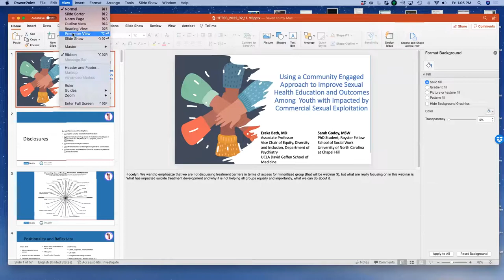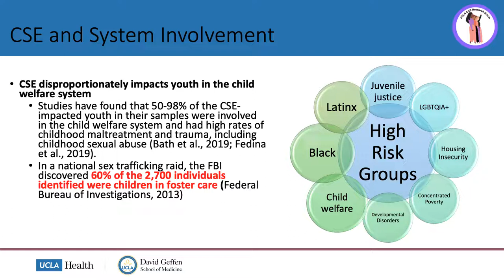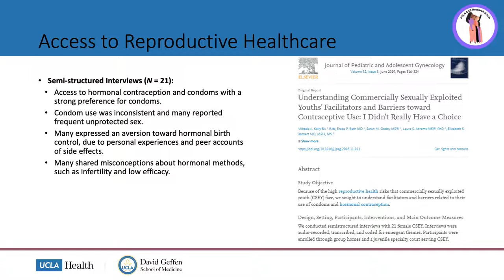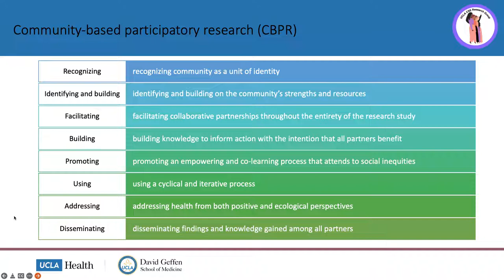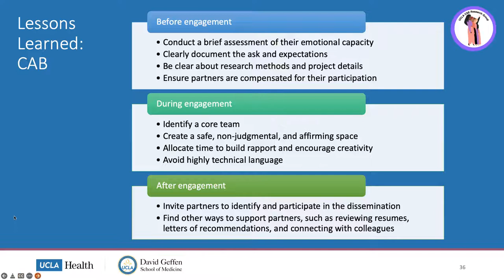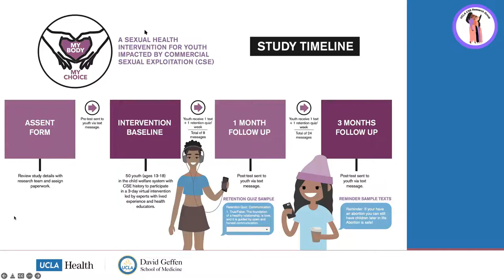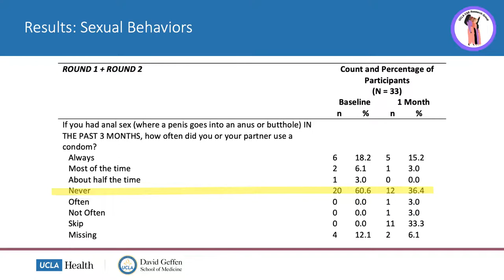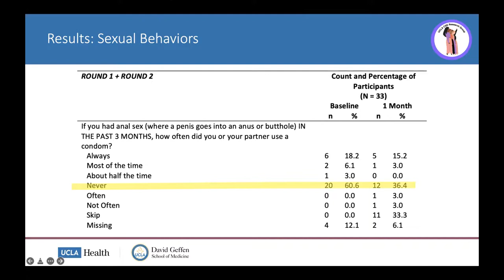Community Engaged Approach to Improve Health Education for Youth Impacted by Sexual Exploitation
Using a Community Engaged Approach to Improve Sexual Health Education and Outcomes Among Youth Impacted by Commercial Sexual Exploitation with Dr. Eraka Bath and Sarah Godoy, MSW

Eraka Bath, MD is an Associate Professor in the Division of Child and Adolescent Psychiatry and the Vice Chair for Justice, Equity, Diversity and Inclusion at the UCLA Neuropsychiatric Institute in the David Geffen School of Medicine. She is board certified in child and adolescent, adult and forensic psychiatry.

Sarah Godoy, MSW is a doctoral student at UNC Chapel Hill and Royster Fellow. Sarah was the project manager of the UCLA CSE Research Group from 2017 until 2020 and the Co-Investigator of their pilot study since 2019.

Youth impacted by commercial sexual exploitation have myriad negative reproductive health outcomes, including high rates of unplanned pregnancy and sexual transmitted infections.

Yet, there are currently no sexual health interventions tailored to the specific needs of this population. Therefore, we partnered with youth impacted by commercial sexual exploitation, lived experience experts, and service providers to develop a culturally relevant, youth-friendly, and gender inclusive sexual health intervention.

The My Body, My Choice intervention, which includes an adapted, evidence-based, reproductive health curriculum and mHealth technology, aims to improve youths’ sexual health education and outcomes.

This session describes the process of using a community engaged approach to develop a digital health intervention as well as the lessons learned and preliminary outcomes.

Webinar was recorded on February 11, 2022.